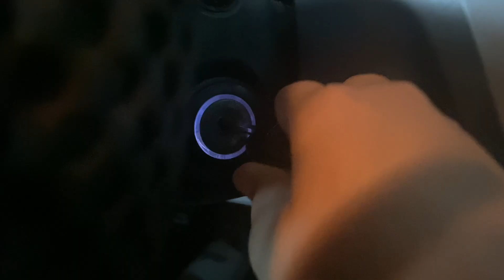12 DAYS OF CHRISTMAS l DAYS 11 & 12: EEZYBALL PREP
Hey Y’all

I know it’s late but I’m still posting it! Next vlog that goes up is for tbe EEZYBALL tomorrow!

Used Music/ Where I find music:

Bass Rebels- Danny Evo -jingle bell rock

Band camp & SoundCloud for other music! It’s underrated and people sleep on this site too much! Check it out!

*I don’t reserve any rights to the music*